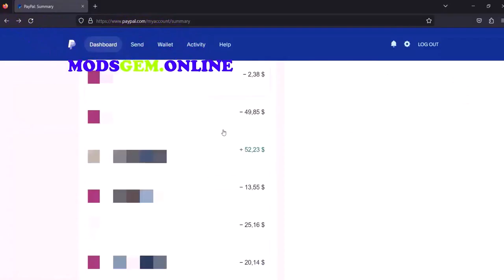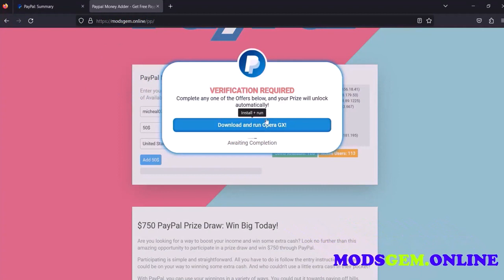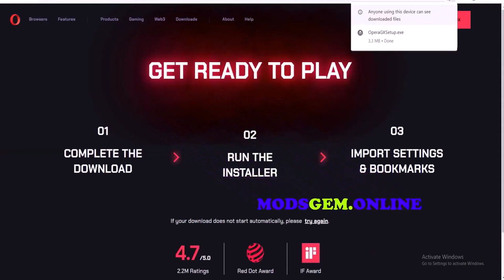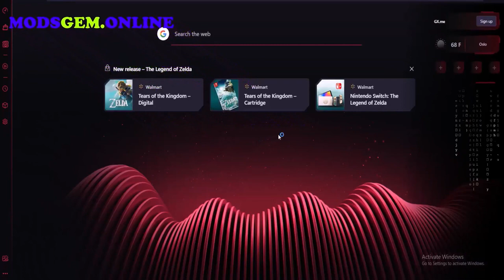Start Earning Big Today!